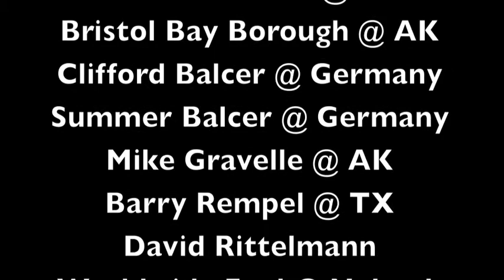Pilot Point Lynx - Hawaii - Day #5 - Temples, Habitat, & a Lookout